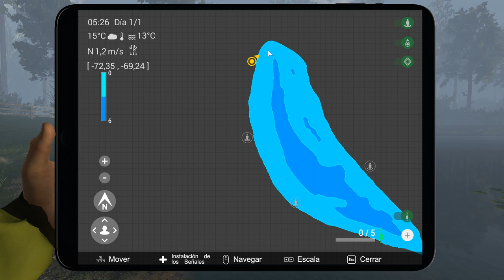Fishing Planet #20 - Misiones Lesni Vila Exploración 1 - Todos los peces - Español 1080p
Carpa común
Rutilo común
Perca europea
Carpa espejo
Lucio del norte
Carpa Prusiana
Brema Blanca
Tenca

Common Carp
Common Roach
European Perch
Mirror Carp
Northern Pike
Prussian Carp
Silver Bream
Tench

◥◣◥◣◥◣CONTACTO◥◣◥◣◥◣

◥◣◥◣◥◣INFORMACIÓN SETUP◥◣◥◣◥◣

Ram: 2x 8GB G.Skill Ripjaws X DDR3 1600 PC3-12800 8GB CL9
Ratón: Logitech G502 Proteus Spectrum 12000DPI RGB

Lα cσpiα dε εstε vidεσ,
sεяα dεnunciαdα.
ORIGINAL

►FranHR ★ Youtuber